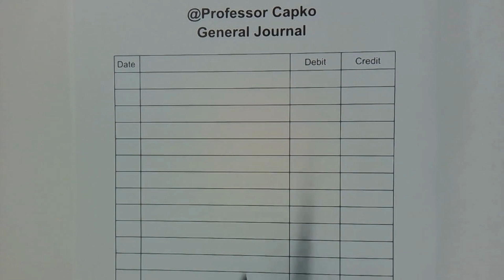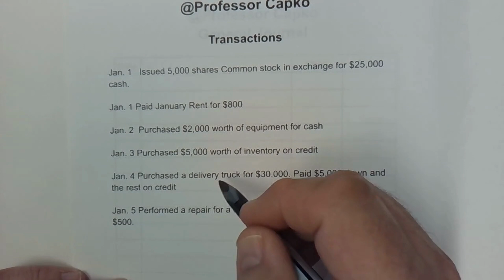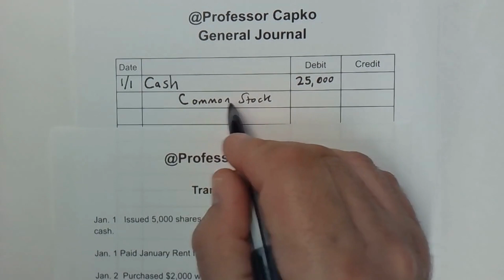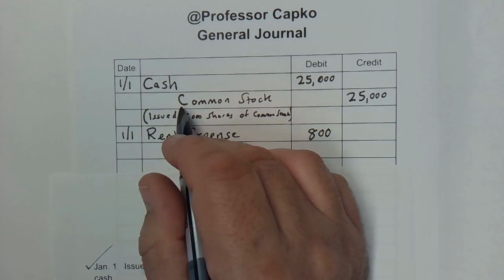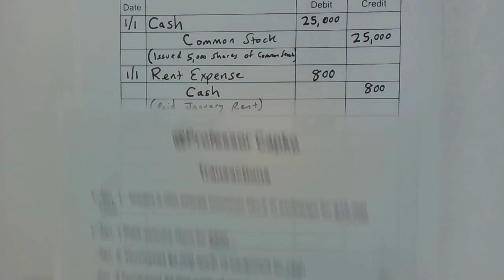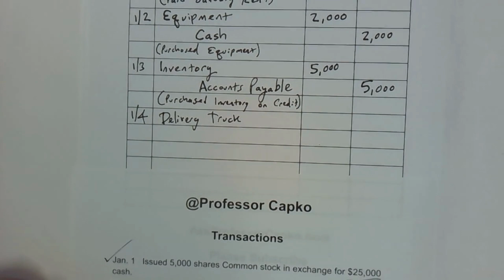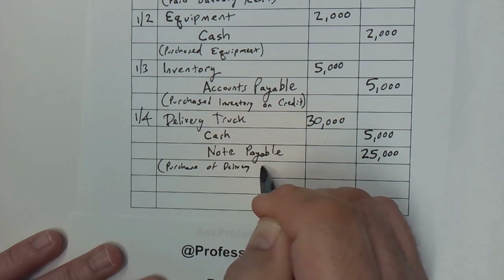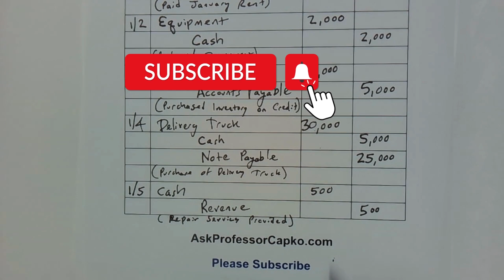How to Enter Transactions into the General Journal in Accounting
I show you how easy it is to enter transactions into the General Journal in Accounting.

Sign up for a Chase Bonvoy credit card using this link and get extra bonus points if you get the card

Signing up for this free app that gets you cash back on gas and other errands!

Join Robinhood with my link and we'll both pick our own free stock 🤝

Invest in real estate with as little as $10. We both get a bonus if you sign up through this link and invest the minimum amount

Buy my Action/Adventure Thriller Say Goodbye: Say Goodbye by Robert Capko